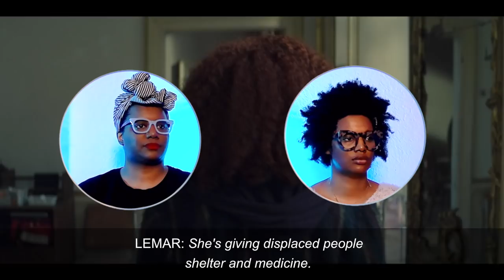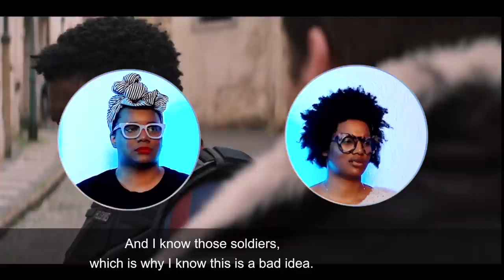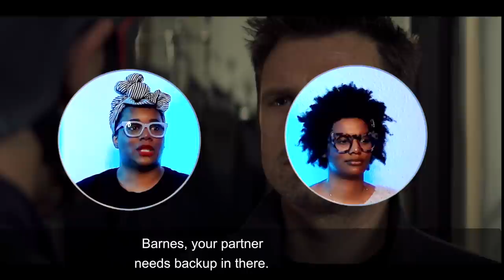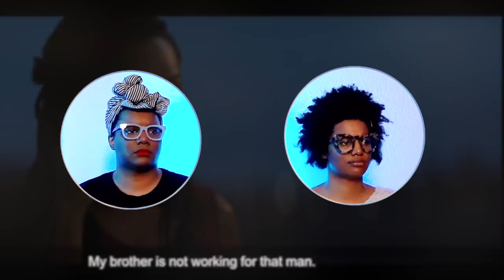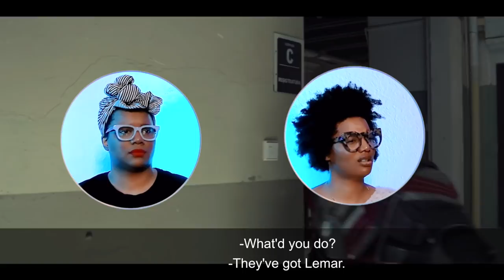The Falcon and the Winter Soldier Episode 4 Reaction | "The World Is Watching" | WOWOWOWOWOWOW!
Twins + MCU fans react to The Falcon and the Winter Soldier Episode 4: "The World Is Watching" for the first time! WOW! WHAT AN EPISODE! Bucky and Ayo! Sam being a leader! Dark Cap! THAT ENDING! Stick around for our review of the episode. We have a lot to say!

WARNING: WE GET REALLY HYPED SO BRACE YOUR EARS. THIS! IS! NOT! A! QUIET! REACTION!

"The Falcon and the Winter Soldier" is the property of Marvel Studios and Disney. This video is for creative commentary only and is not being distributed for profit.